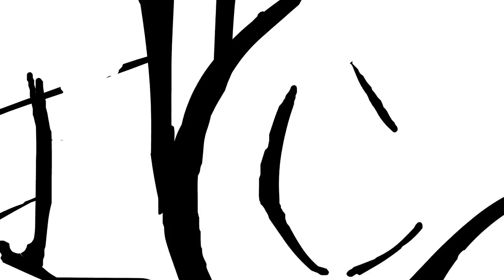The Greatest Showdown! Episode 130 Animation Breakdown - Dragon Ball Super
With a title like "The Greatest Showdown of all Time! The Ultimate Survival Battle!!", Dragon Ball Super Episode 130 needed to live up to the hype. Goku vs Jiren has been the most anticipated showdown this series has seen, but did they deliver?!